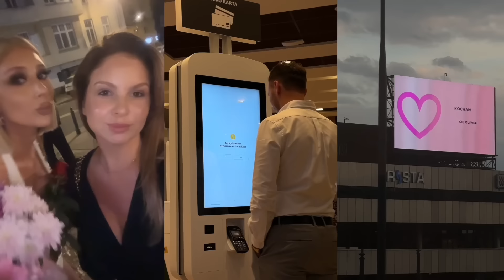co działo się w moim życiu?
♡Jeśli czytasz ten opis, zostaw „🤍” w komentarzu!

Drodzy,

Jak cudownie znów usiąść i z Wami porozmawiać po kilkumiesięcznej przerwie 🥹 Miałam powody aby zrobić przerwę a najważniejszym był taki aby być wobec Was fair 😊 Mam nadzieję, że będziecie tu gościć częściej! A my widzimy się już w kolejnym vlogu!

Całuję, Oliwka 🫶🏼